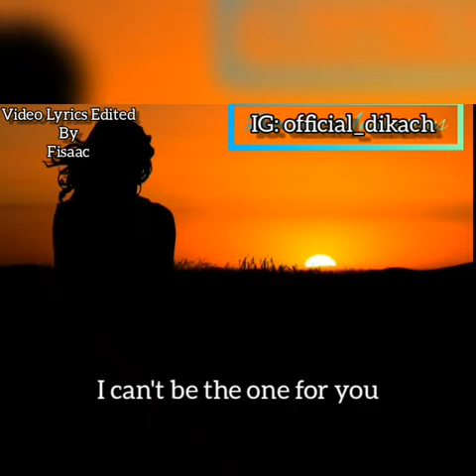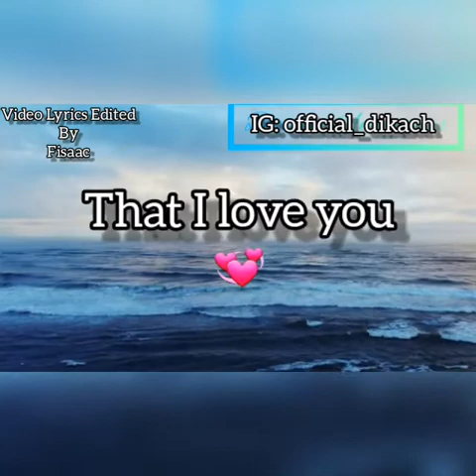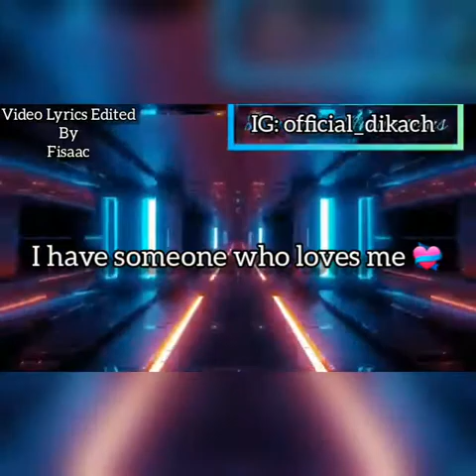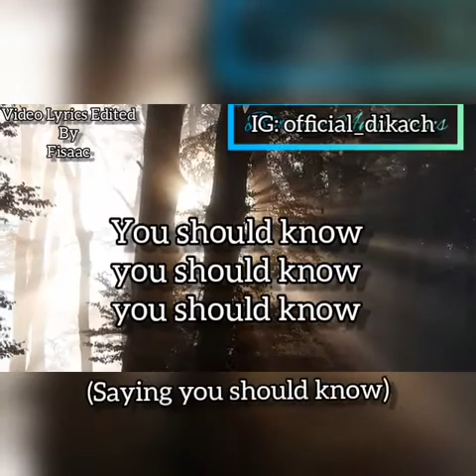Faithful - Chikè Lyrics video